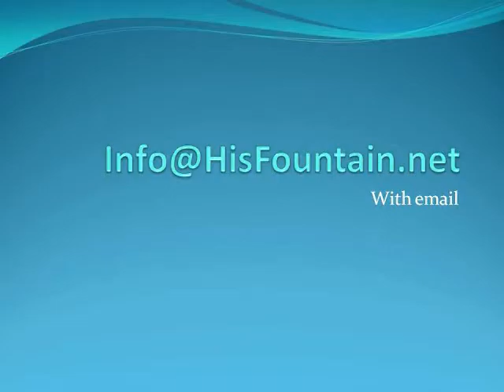Burning Bush: Hearing God's Voice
When asked about the most important commandment, Jesus replied that it was to hear the voice of the Lord and to love him. Hearing the heavenly Father speak brings comfort, joy, peace and direction. He communicates with his children through his word, visions, dreams and his anointed servants.